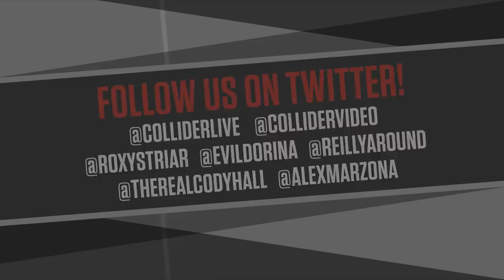First Wonder Woman 1984 Trailer + Justin Long in Studio! - Collider Live #278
We’re back from a crazy crazy weekend and ready to talk about all the wonderful news in the movie world, like that WonderWoman1984 trailer, the Golden Globe nominations, and more! We’ll also be talking to special guests writer/director Dan Schechter and actor Justin Long about their new movie, AfterClass! Join hosts Roxy Striar & Dorina Arellano, Mark Reilly, Winston Marshall, Cody Hall, and Alex Marzoña babyyyyyyyyyy!

After Class is available in select theaters and on demand now!

00:00 Collider Hair Talk and Schmoedown Spectacular IV recap, hypotheticals and vaping
10:31 Ghostbusters 2020 trailer thoughts
27:01 Golden Globes nominations released
58:28 Wonder Woman 1984 trailer finally out!
1:07:35 Crisis on Infinite Earths episode 1 thoughts
1:13:15 RIP Carroll Spinney (Big Bird actor), Rene Auberjonois (Star Trek)
1:16:39 Mad Max: Fury Road sequel in development
1:21:35 calls - have you watched Honey Boy yet?; why doesn’t The Flash handle black issues more often?; how does Winston handle injustices in the entertainment industry?; RIP Michael Lamper, Juice Wrld
1:36:25 Justin Long and Dan Schechter in studio to talk about their movie After Class, donuts, why they chose to make this movie and tackle touchy themes, politics, Fran Drescher, the difficulty of creating in today’s society, Blue’s Clues and other parts he missed out on, 10 One Word Answers, and more!

ColliderLive: You have no idea what might happen in this off the wall show that is a mix of nonsense, shaken with comedy, and served every Monday, Tuesday, Wednesday, Thursday and Friday live from Collider Studios.

Watch the latest short film from The Wangers/Amateur Hour Films, “Reel Talk with the Reel Robbie”